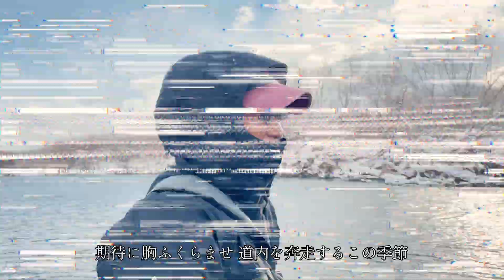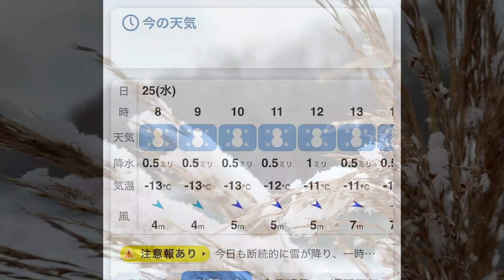In search of Japanese steelhead Vol.5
Steelhead fishing has been a childhood dream of mine that I thought would never come true unless I went abroad.
More than 20 years ago, when I went to Yamagata to fish for cherry salmon, I caught a rainbow trout, which I thought was a steelhead. This was my first encounter with steelhead.
Since then, I have been thinking about steelhead fishing in Japan.
In fact, this is the main reason why I decided to move to Hokkaido.
I know it is very difficult to catch steelhead within the limits of Hokkaido's recreational fishing regulations.
I hesitate to even stand on the river during the harsh winter season...but I feel that there is a charm that can only be experienced during this season.
I enjoy this fishing very much, chasing my dream.
I would like to bet the rest of my fishing life on this fishing.

【Tackle used in the video】
Fly rod: Original Rod Hotop 13'00" #5/6
Reel: HARDY THE "PERFECT" 3⁷/₈
Line: 【Body】 Skagit Head 360GR
　　 【Tip】 Various sinking rates 15ft
　　 【Tippet】 VARIVAS BIG TROUT 14lb
　　 【Fly]】Original Tube Fly